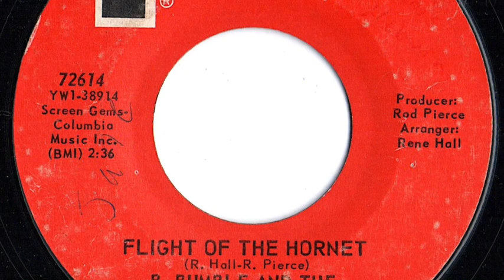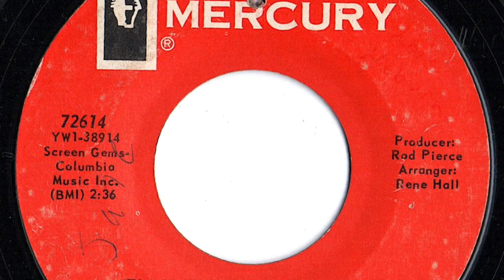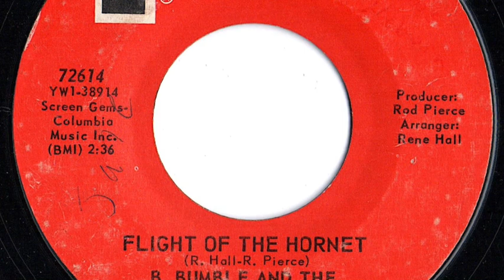B. Bumble And The Stingers - "Flight Of The Hornet"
Record released in 1966.   Instrumental.